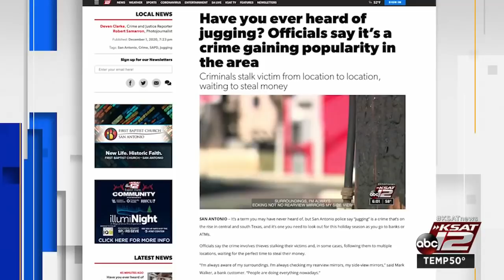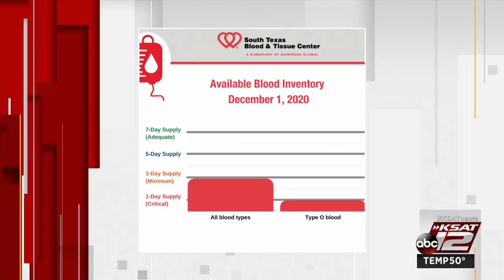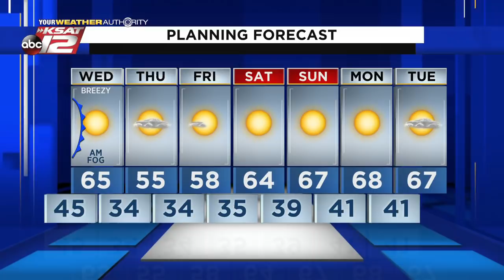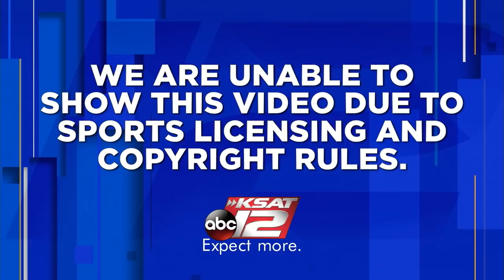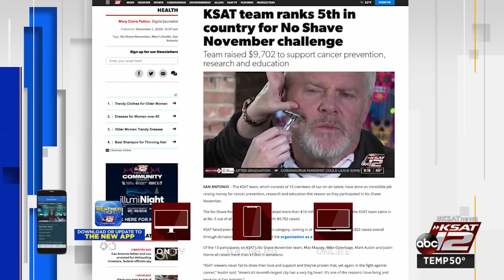KSAT 12 News Nightbeat : Dec 01, 2020